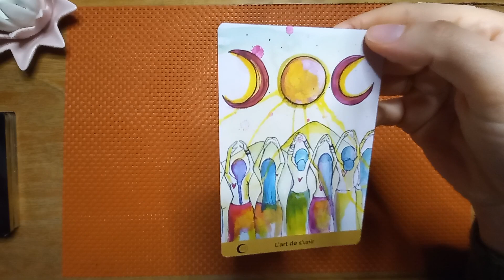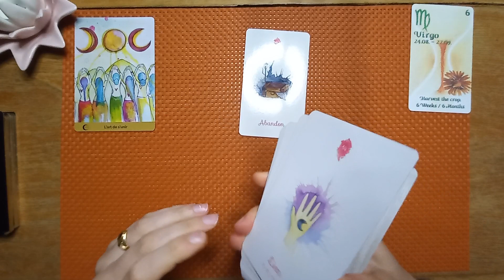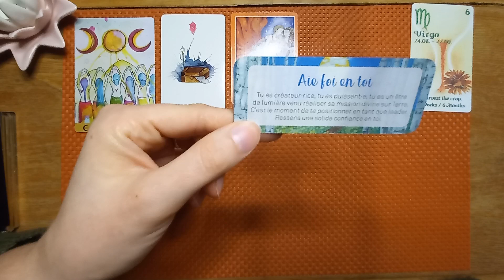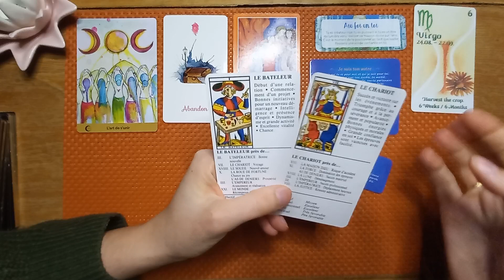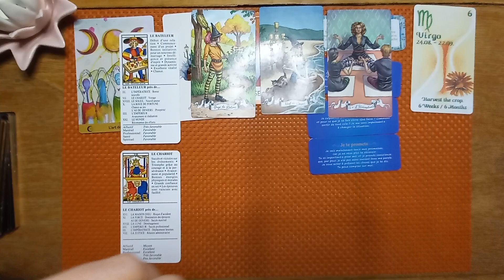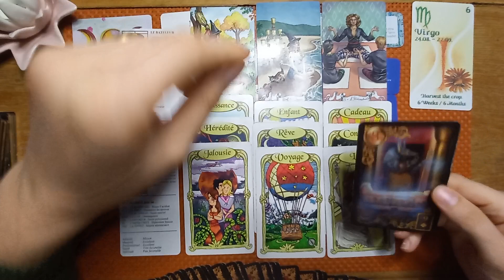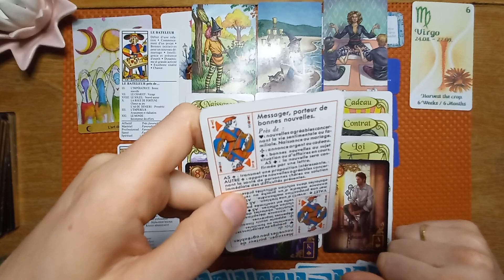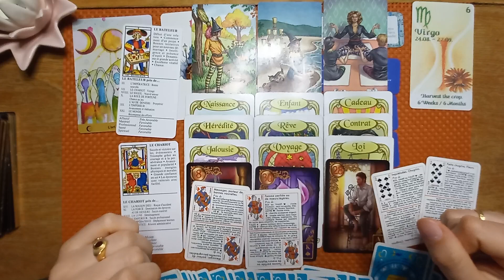VIERGE ♍ Semaine du 7 au 13 Novembre 2022.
Bonjour amis Vierges 😁
Bienvenue sur votre tirage de la semaine du 7 au 13 Novembre 2022.

🦉La Voyante🦉

💟 L'Oracle d'Ankaa 💔

🔅CHAKRAS WISDOM ORACLE🔅

🟣Oracle de l'intuition et de l'action🟠